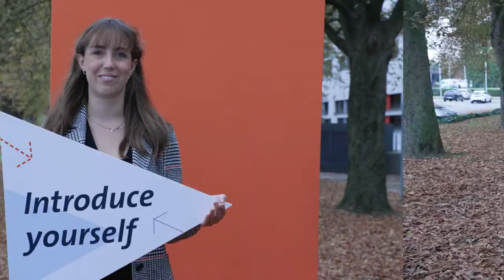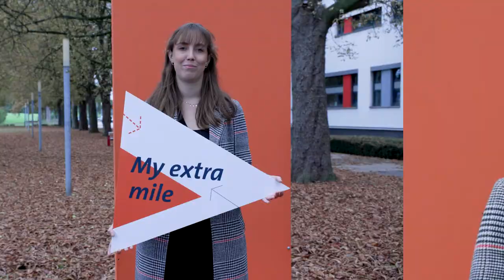Jana's Extra Mile | Psychopathology | Research Master at Maastricht University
Jana tells us how she's going the Extra Mile in the Psychopathology specialisation of the Research Master in Cognitive and Clinical Neuroscience. Follow Jana on Instagram and ask her any questions you may have about the programme or student life in Maastricht.